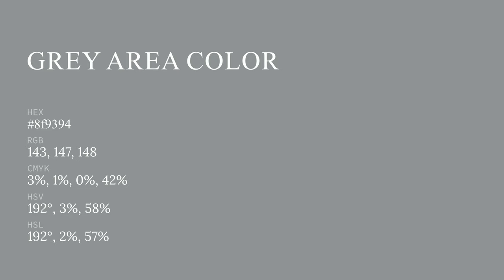Grey Area color 8f9394 hex color - Blue color - Warm color 8f9394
What color is Grey Area ? 8f9394 hex color - Blue color - Warm color 8f9394

Hex 8f9394 Color Code is also known as Grey Area color.